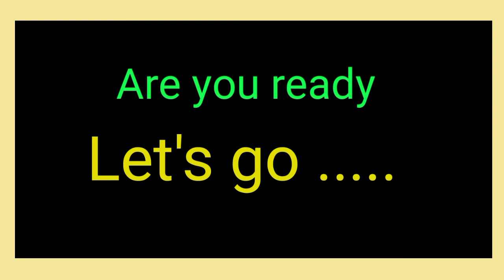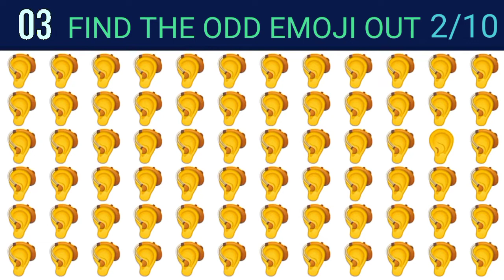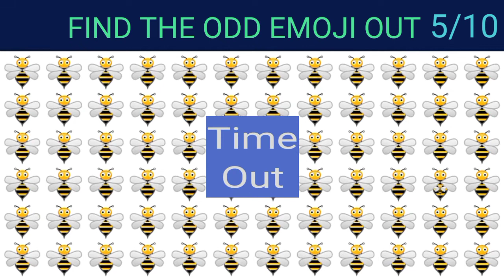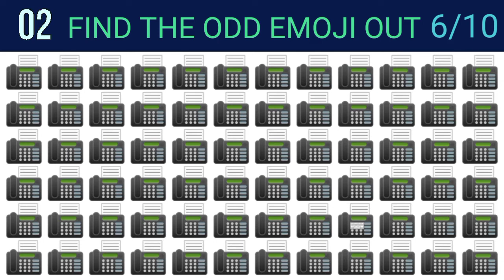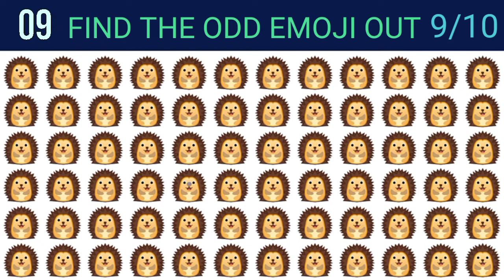HOW GOOD ARE YOUR EYES #11 | Find The Odd Emoji Out | Emoji Puzzle Quiz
Let's check how good is your eyesight and brain power? Can you find odd emoji out in this picture puzzles that will show how sharp your eyes are. Each set of emojis has one that is different From the rest. Because some challenges are more difficult than others. There will be 10 levels and it will get harder and harder with every levels. You will have the same same task for every question in all the levels. The task is to find 1 emoji out of all emojis which is different from the rest. To pass each of the levels, you have to find that odd one out in each task. find the odd emoji before time up.

Emoji challenge
Guess the food by emoji
Eye test
puzzle video
Quiz game